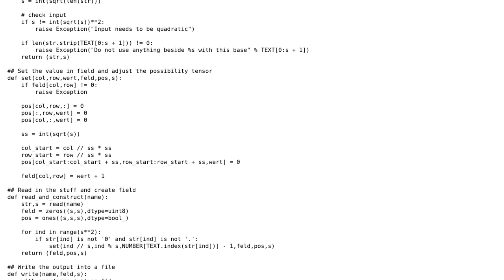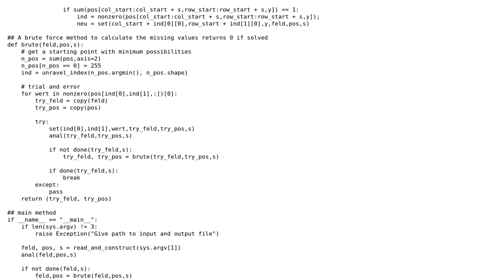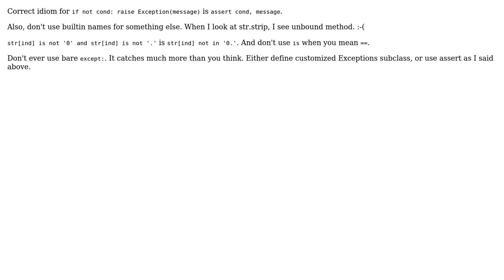Code Review: Hints to make Sudoku solver more Pythonic (II)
With thanks & praise to God, and with thanks to the many people who have made this project possible! You are responsible for your own actions.